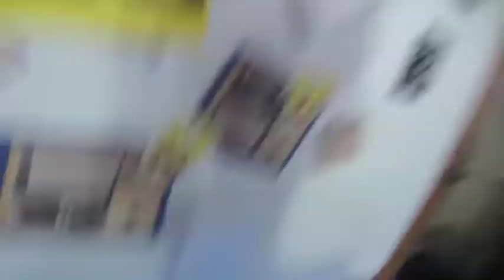Chocolate Frosted Peanut Butter Brownies ~ Vlog 2/5/18